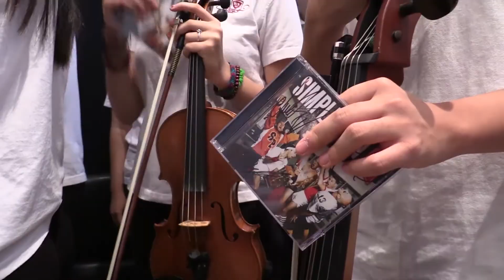City of Montreal libraries are now lending musical instruments.